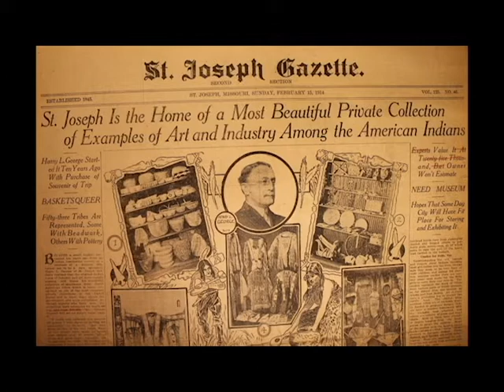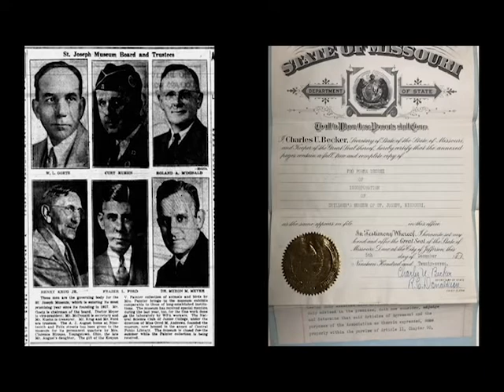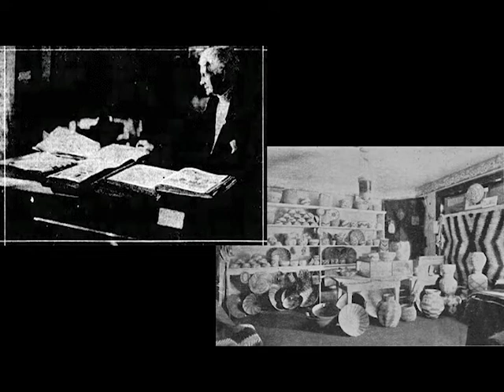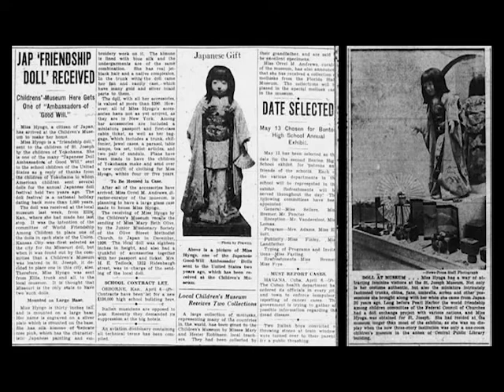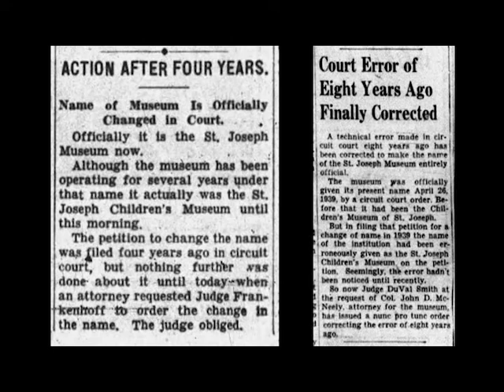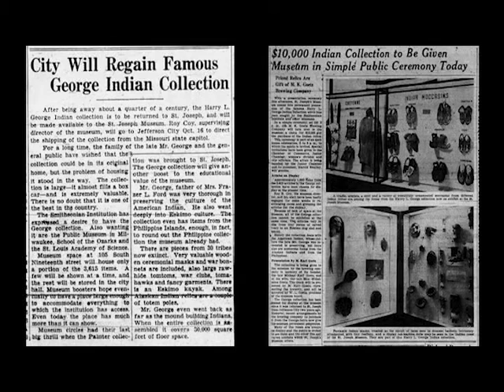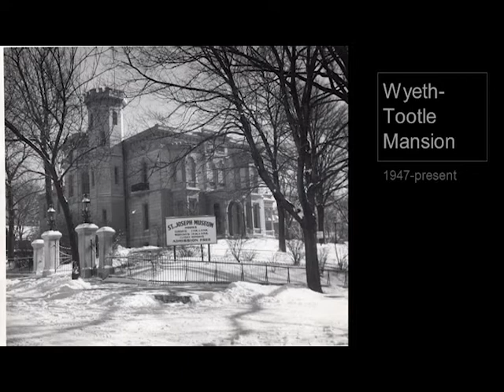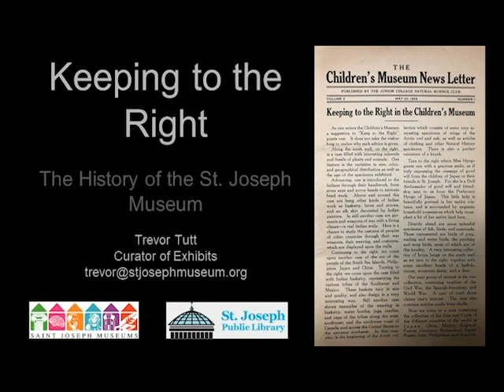Keeping to the Right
In this History Speaks presentation, Curator of Exhibits for the St. Joseph Museum, Trevor Tutt, tells the history of the organization from its inception over a hundred years ago through the struggles of finding an appropriate location through its near-century of existence.